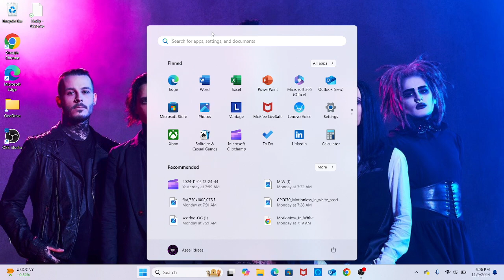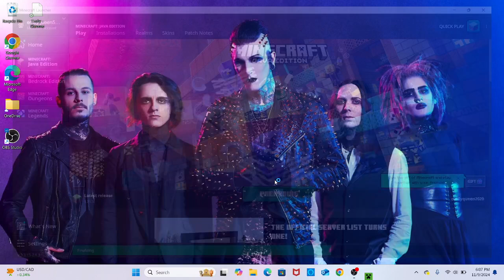Minecraft series part one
1. no swearing
2. no bullying
3. no drama

pls go follow them

the question  of week is
what  are you doing for thanksgiving